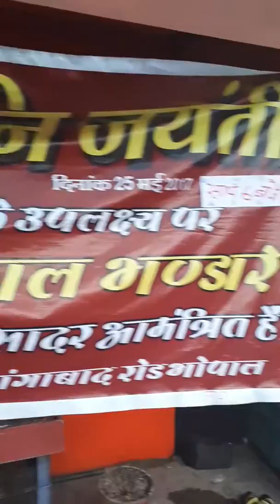Shani Jayanti 2017 At Shani Mandir Of Swamiji Dr. Prakash at NH 12 Hoshangabad Road Misrod Bhopal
Shani Jayanti 2017
At Shani Mandir Of Swamiji Dr. Prakash at NH 12 Hoshangabad Road near Misrod Bhopal